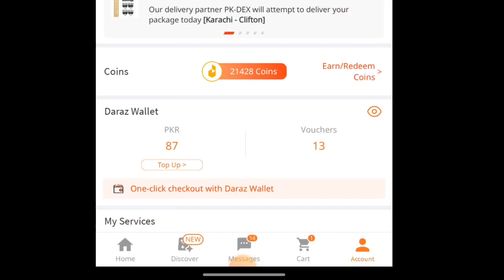Daraz Shopping Sales discount| Daraz ne lagai new offer| Daraz new sale